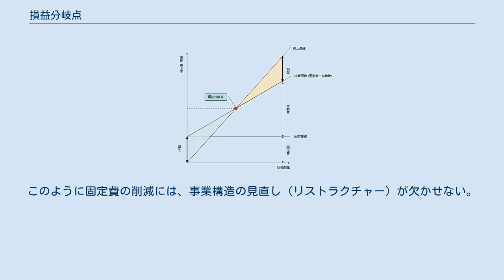損益分岐点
損益分岐点（そんえきぶんきてん、英: break-even point, BEP）は、管理会計上の概念の一つ。
 売上高と費用の額がちょうど等しくなる売上高または販売数量を指す。
前者を損益分岐点売上高といい、後者を損益分岐点販売数量という。
単に損益分岐点と言った場合、管理会計では前者を指し、経営工学では後者を指すことが多い。
 売上高が損益分岐点以下に留まれば損失が生じ、それ以上になれば利益が生じる。
このことから採算点とも呼ばれる。
 損益分岐点売上高を求めるには、次の公式を使う。
 実際の売上高に対する損益分岐点売上高の割合を「損益分岐点比率」といい、これによって企業の収益性を評価することがある。
 損益分岐点を用いて経営分析することを「損益分岐点分析」という。
損益分岐点分析は、古くからの経営分析手法であり、直観的に理解しやすいので、今日でもよく使用される。
 損益分岐点比率が小さいほど収益性が高く、かつ売上減少に耐える力が強いことを意味し、経営が安定していると判断される。
8割程度がよいとされるが、実際には9割を少し上回る程度の業種が多い（業種によって異なる）。
 損益分岐点売上高の公式 は、次のようにして導かれる。
 まず、利益とは売上高から変動費と固定費を引いたものである。
 ここで、「変動費率」を次式で定義する： すると変動費は変動費率と売上高によって表すことができる。
 これを（式1）に代入すると、次式になる。
 損益分岐点売上高とは利益が0になる売上高のことであるから、上式の利益を0とし、売上高を損益分岐点売上高に書き換えると、 となる。
したがって損益分岐点売上高は で表される。
 変動費率とは、変動費÷売上高（式2）のことであったから、 を得る。
 損益分岐点売上高（式3）の両辺を単価（単位あたり売上高）で割ると、損益分岐点販売数量が得られる。
 損益分岐点販売数量の公式は、単純な一次不等式からも導出できる。
販売数量を、S とする。
 収入が支出以上になる（利益が非負になる）ためには、 であればよい。
この不等式を S について解くと、 これを満たす最小の S が損益分岐点販売数量である。
 また、この式の両辺に単価を掛ければ、損益分岐点売上高の公式（式3）が得られる。
 費用は「固定費」と「変動費」とに分けることができると考える。
 「変動費」は売上に（ほぼ）比例して増加するが、「固定費」は売上に関係なくかかる（仮に売上がゼロでも固定費はかかる）。
売上で固定費分を回収することによって、初めて利益が計上できる。
 変動費には、例えば、原材料費、仕入原価、外注費などが該当する。
これらは売上高の増減に伴って変わる性質をもつ。
また、変動費率を次式で定義する。
 一方、固定費の代表は人件費である（ただし、歩合給などは変動費とみなされる）。
そのほかに事業を営むための設備関係の費用、例えば減価償却費、リース料、不動産賃借料や、支払利息など多くの費目が含まれる。
 売上からそれに要する変動費を差し引いたものは限界利益と呼ばれる。
これが固定費よりも大きければ利益が出ているので黒字、小さければ赤字とみなす。
事業運営上、営業利益の確保が困難な場合の判断基準として、固定費分が回収できているかどうかを評価する指標となる。
 損益分岐点を下げて、不況耐久力を増すには、いくつかの方策がある。
 一つは、限界利益率を上げること、言い換えれば変動費（変動費率）を下げることである。
具体的には、材料費、物流費の削減などがこれに該当する。
 もう一つは、固定費を削減することである。
具体的には、正社員を減らし、パートタイム・アルバイト、派遣社員などのより弾力的な雇用への切替え、外注、アウトソーシングなどがこれに相当する。
また、遊休化して稼働率の極端に低い設備の除却もこれに当たる。
一時的に除却損が発生するが、中長期的には損益分岐点を下げる効果がある。
このように固定費の削減には、事業構造の見直し（リストラクチャー）が欠かせない。